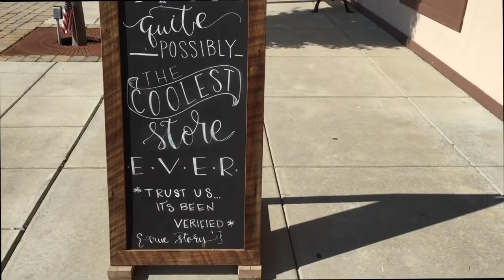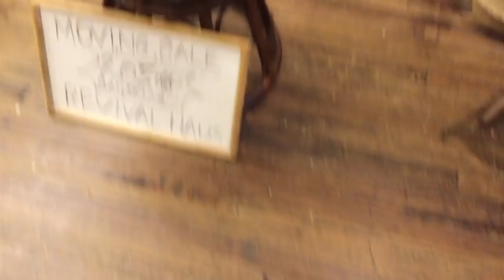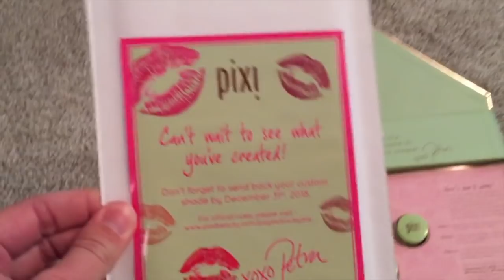OCTOBER EMPTIES & PLANT SHOPPING / / VLOG